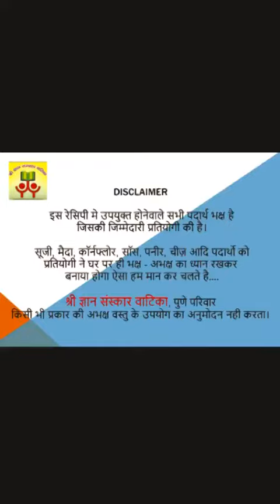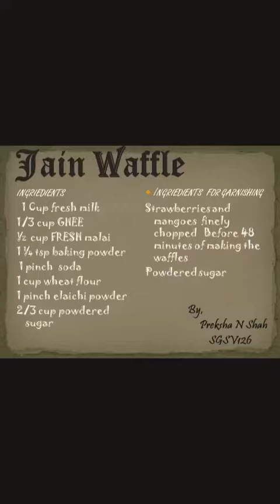Jain Master Chef- Jain Waffle (SGSV - 126)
Shree Gyan Sanskar Vatika presents Jain Master Chef
Jain Waffle by Preksha Shah.